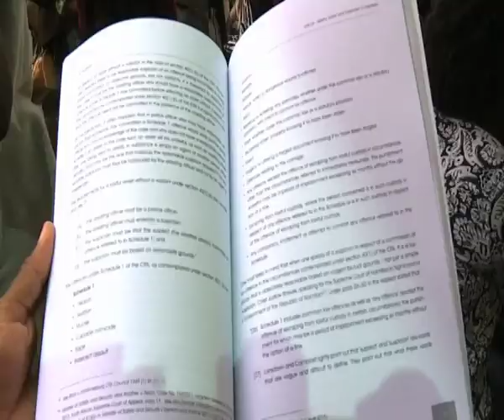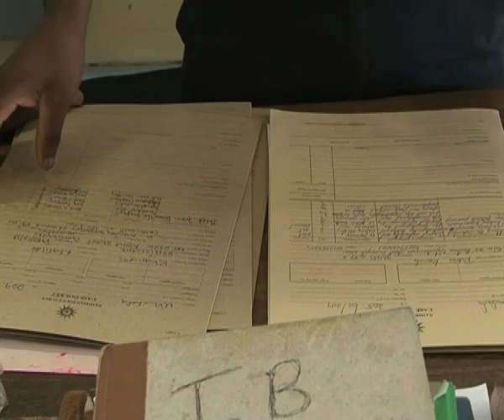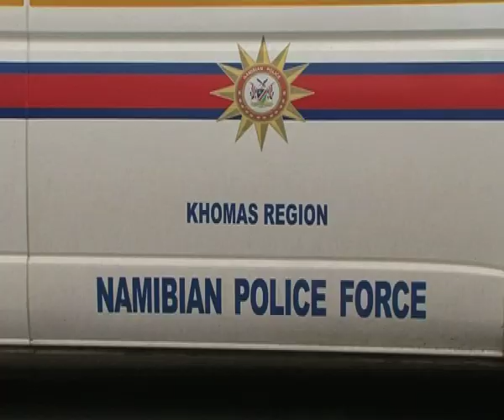Lawyer Namandje publishes a book simplifying rights of persons facing arrest and detention-NBC